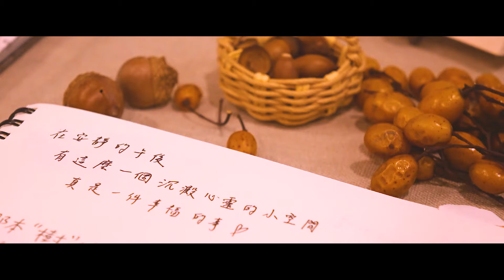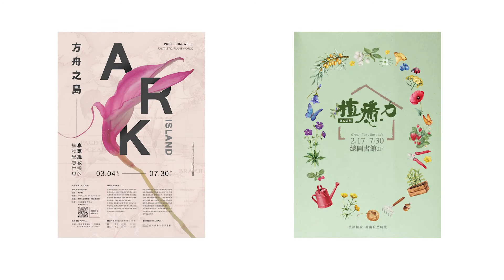【線上展覽】如果，圖書館是一座森林？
世界正在下雨
何處可尋找靜謐的休憩之所？

跟隨夢幻的精靈，造訪一座綠意盎然的森林

不在天涯
近在圖書館

■ 方舟之島ー李家維教授的植物異想世界 ■
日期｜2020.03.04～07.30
地點｜總圖書館一樓知識集

■ 植癒力ー舒心舒展&影展 ■
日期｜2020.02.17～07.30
地點｜總圖書館2F/3F

■ 短片製作團隊 ■
張亘佑（工科所）
許伯謙（電機所）
吳子憫（外語系）